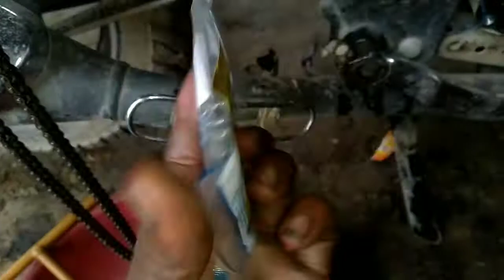Bajaj Pulsar New Timing Chain Change|टाइमिंग चैन चेंज करने का आसान तरीके|Timing chain kaise badle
Tvs Apache Rtr 160 Chain Sprocket Change

Bajaj Pulsar 150 Bs4 Ingine Oil Change

Hero Passion Pro Bs4!!Ingine Oil Change At Home!!